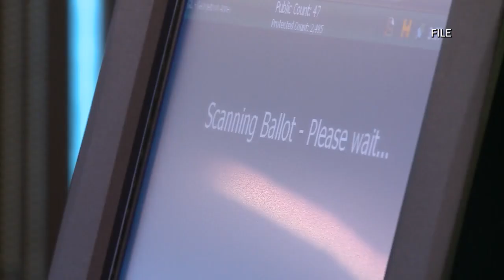Tuesday is election day in Texas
The biggest item on local ballots in Texas will be the race for Texas House District One.